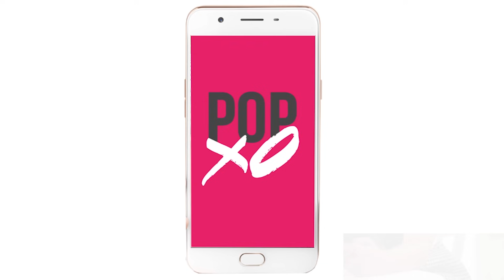Types Of Girls On A Date - POPxo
Are you Miss Foodie to Miss Ready-To-Get-Married?? :P